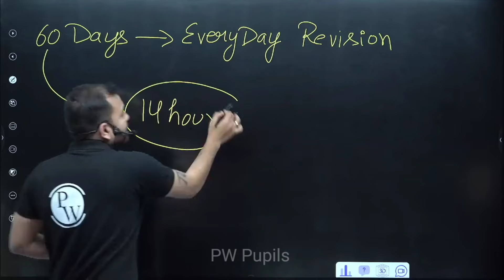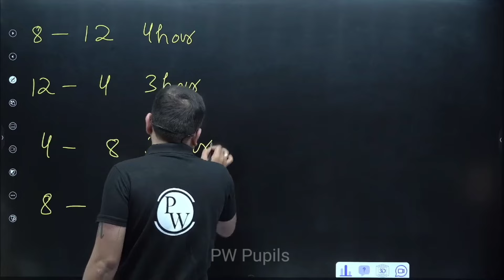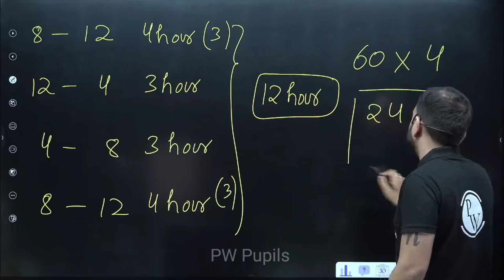Last 60 Days 14Hr Study Strategy!! 🤯|| Alakh Sir Best Motivation || NEET 2024 || PhysicsWallah